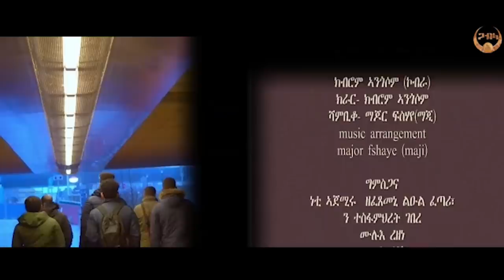New Eritrean Music 2019 By kubrom Angesom (ክብርና ክምለስ) Kbrna Kmles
Welcome to Gabla's Media Production official Youtube channel
G/M/P is the first and the greatest Eritrean movie and music products  Bringing to you Eritrean
Gabl product  is a subsidiary of G.M.P, a Music and Entertainment Company.

Or distribution of this copyright is illegal.Gabla Movies Production

our website  is there

     መሰል ደራሲ ዝተሓለወ ኢዩ